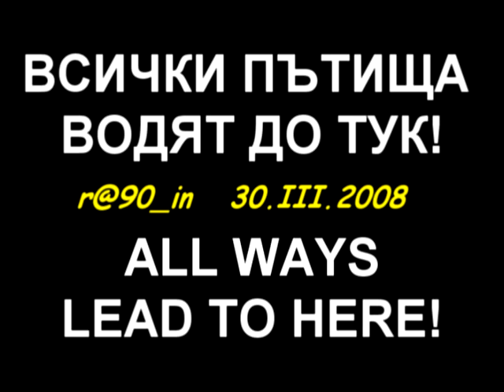ALL WAYS LEAD TO HERE!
30.III.2008, r@90_in